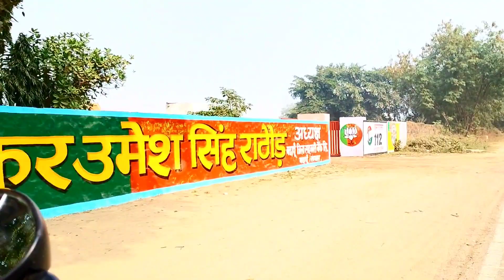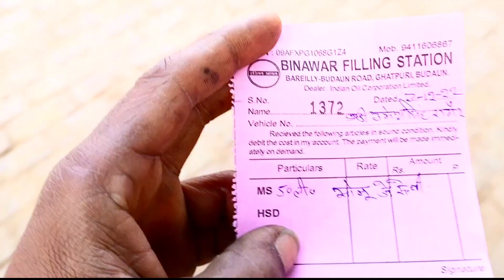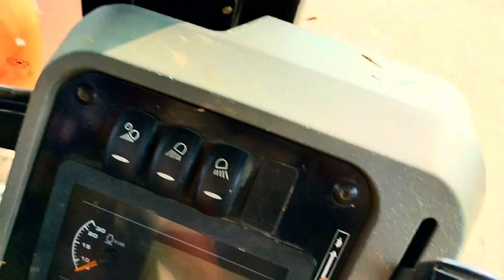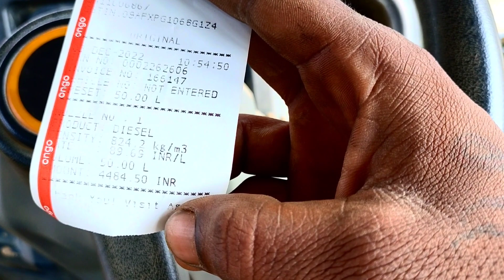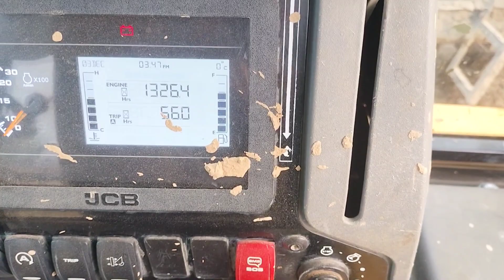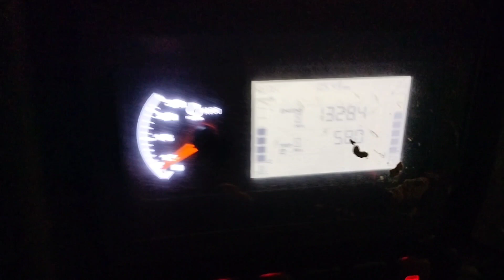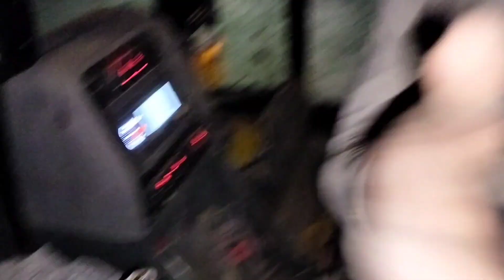jcb 3dx working Power Test My JCB Sonalika Di 750 | gara ki Loading